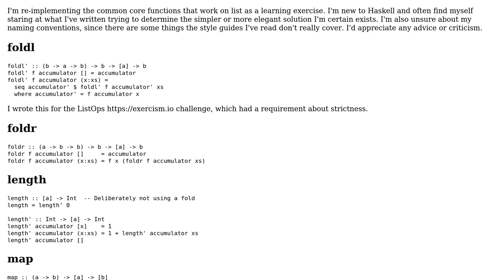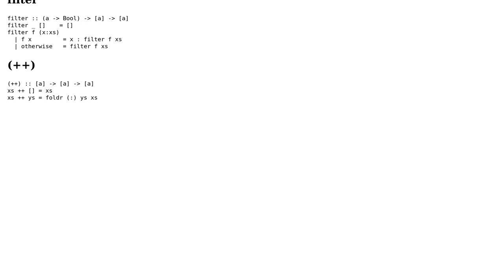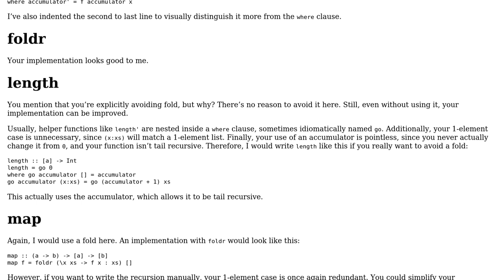Re-implementing basic list operations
With thanks & praise to God, and with thanks to the many people who have made this project possible! | Content (except music & images) licensed under CC BY-SA | Music | Images & others | With thanks to user Ryan Plant user Alexis King and the Stack Exchange Network Trademarks are property of their respective owners. You are responsible for your own actions.